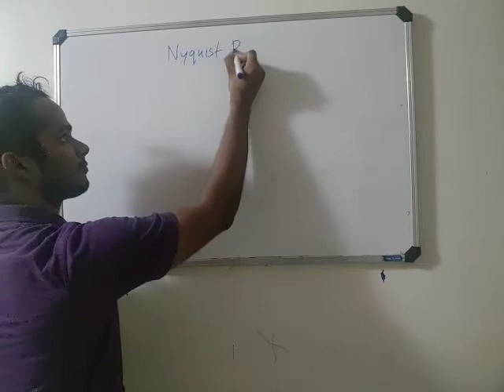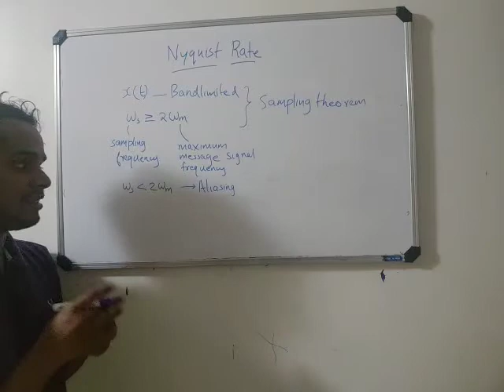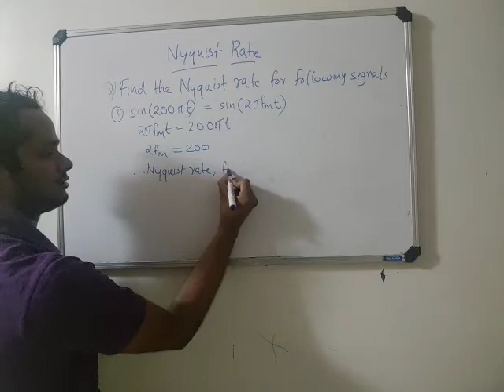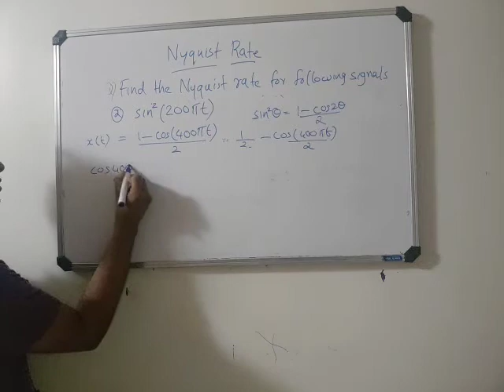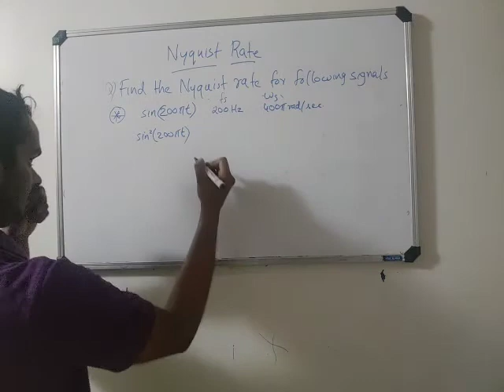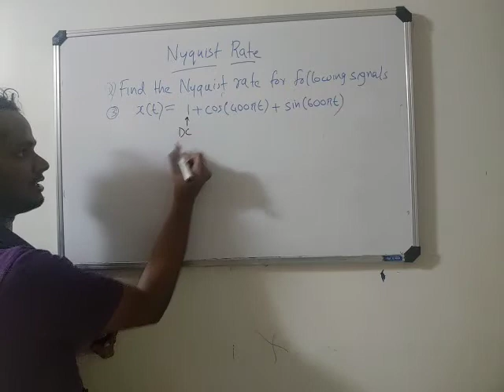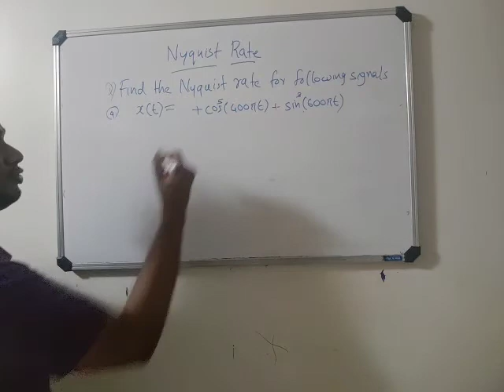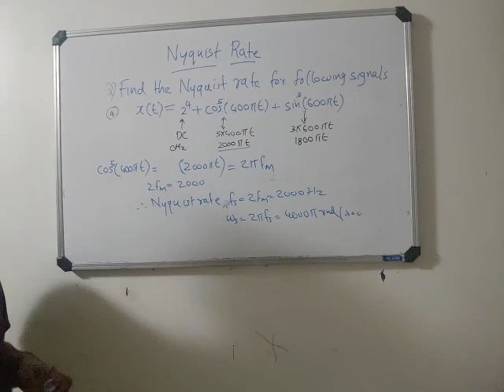Nyquist Rate Part 1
Nyquist Rate simple